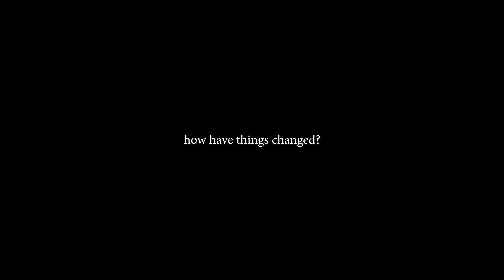2021 Austin Heart & Stroke Walk Featured Survivor: Grace Jennings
Grace was born with a congenital heart defect, which required multiple cardiac operations early in life. In September 2019, she underwent open-heart surgery after experiencing heart failure and was the first pediatric patient in Central Texas to receive a left ventricular assist device (LVAD), which is an implanted mechanical pump that supports the circulation and partially replaces heart function in people who have weakened hearts. She later went on to receive a heart transplant. Grace and her mother Jamie share their story.